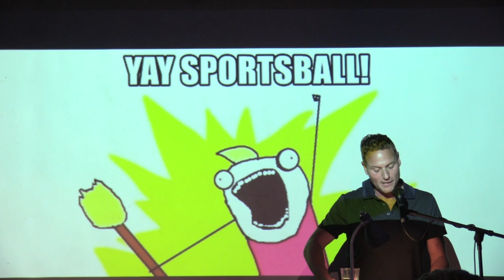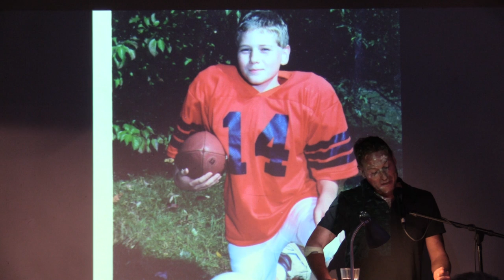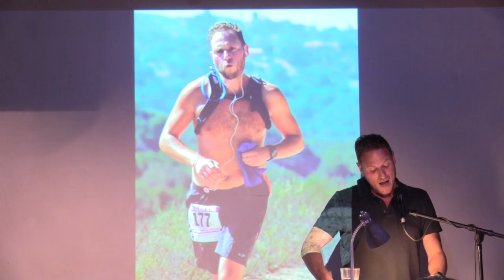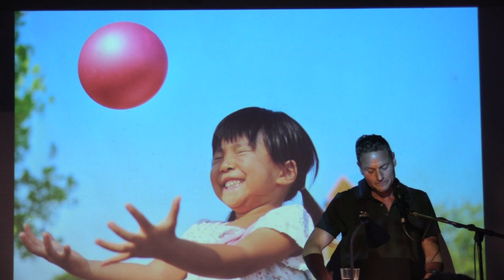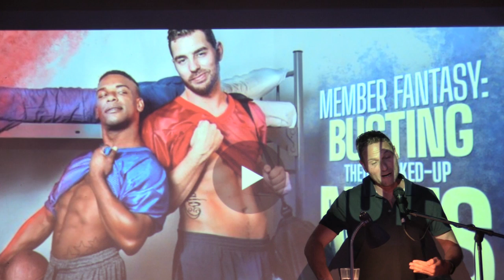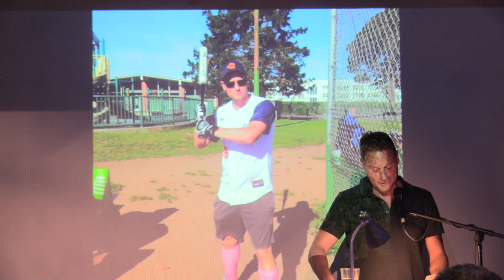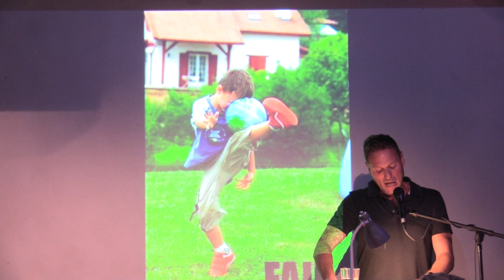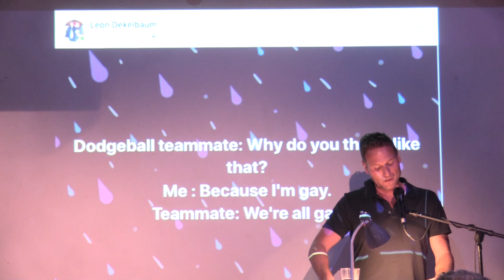Leon Dekelbaum - My Hate Affair With Sports